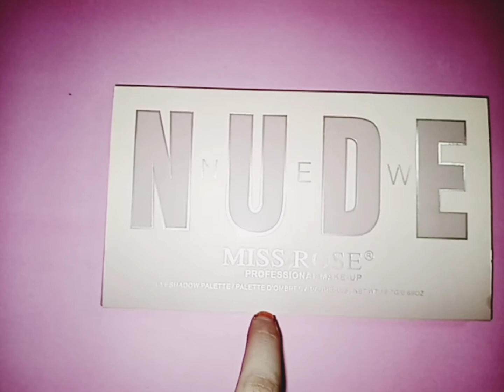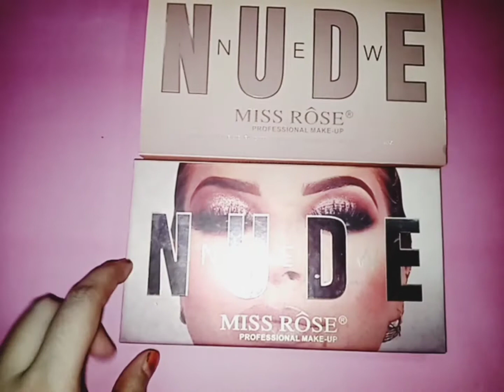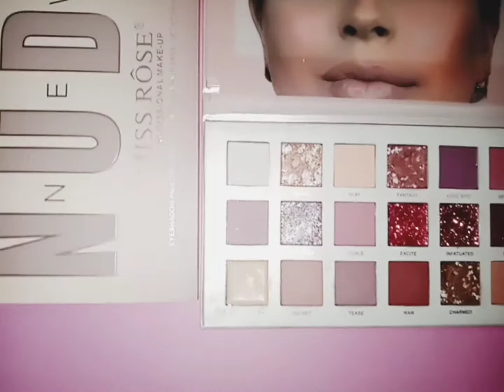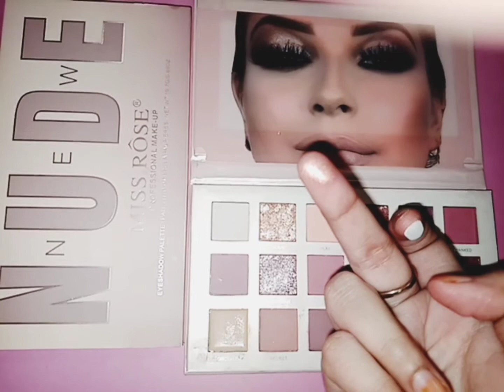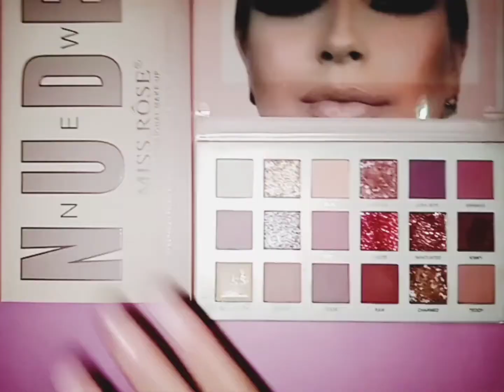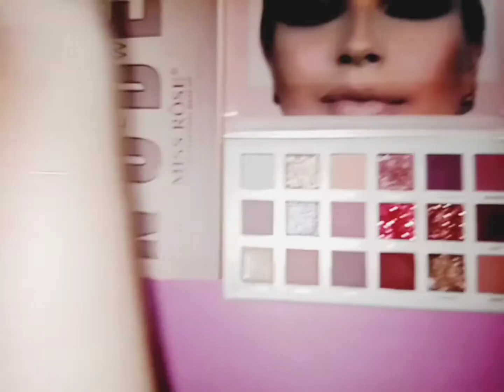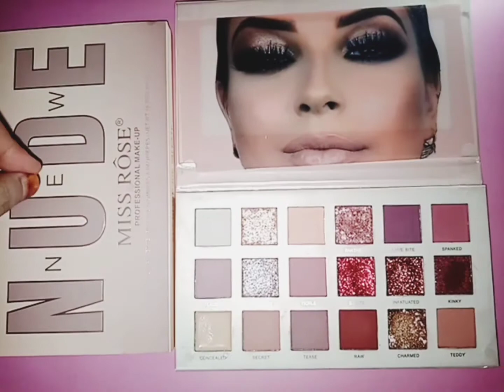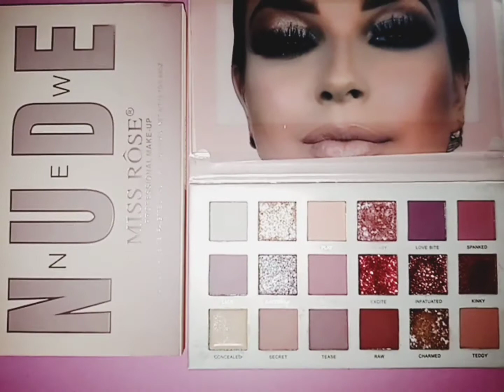Miss Rose Palette | Nude Eye Shadow | Review | LifeStyle With Louts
Miss Rose Palette Nude Eye Shadow Review